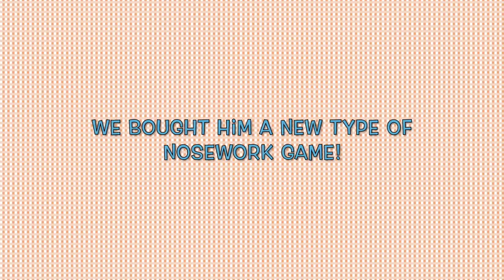Dog VLOG | Toy Poodle Puppy's Progress on Nosework Toys | 4 Months Through 10 Months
Mozuku has been playing nosework games since he was 4 months old with his big sister, Nala.
After moving to the US from Tokyo, we decided to buy a new game for him which is quite different from his previous mat game. He seems to have mastered the new game pretty quickly!